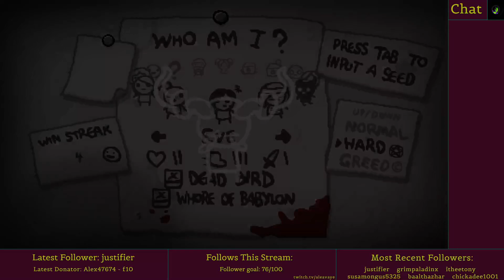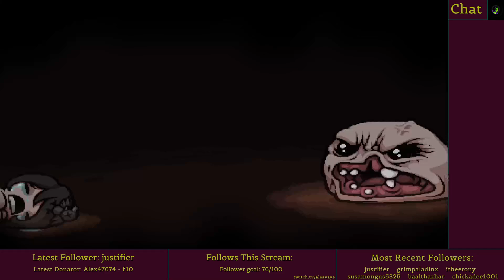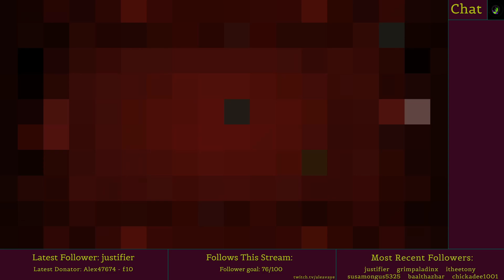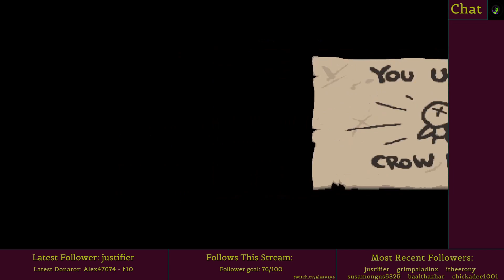Run 13 - Ascent To 100% - TBOI: Repentance Stream Playthrough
Runs from my 100% stream playthrough of The Binding of Isaac: Repentance

13th Jan 2022